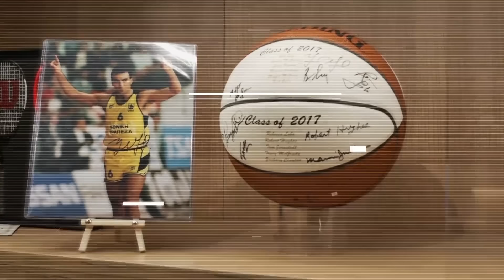Κώστας Τσαρτσαρής | The Lost Tapes by Stoiximan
Πρωταθλητής Ευρώπης με την Εθνική & μέλος της ομάδας που σόκαρε τις ΗΠΑ στο Παγκόσμιο. Τρεις φορές Πρωταθλητής Ευρώπης και 10 φορές Πρωταθλητής Ελλάδας με τον Παναθηναϊκό.

Ο Κώστας Τσαρτσαρής αποκαλύπτει πτυχές της τεράστιας καριέρας του αλλά και της προσωπικής του ζωής, στο νέο επεισόδιο του Lost Tapes με τον Βασίλη Σκουντή!